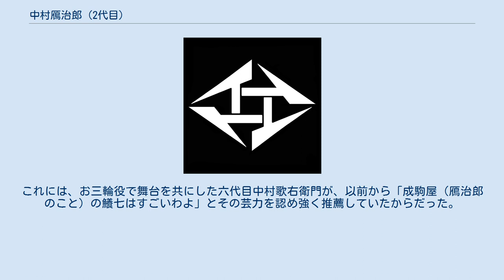中村鴈治郎 (2代目)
二代目 中村鴈治郎（なかむら がんじろう、1902年（明治35年）2月17日 - 1983年（昭和58年）4月13日）は、日本の歌舞伎役者。
屋号は成駒屋、定紋はイ菱。
本名は林 好雄（はやし よしお）。
 上方歌舞伎の伝統を継承し、立役から女形まで幅広い芸域を誇ったが、特に父・初代鴈治郎譲りの二枚目役においてその本領を発揮した。
 大阪生まれ。
初代中村鴈治郎の二男。
1906年（明治39年）、京都南座で初舞台。
1909年（明治42年）、初代中村扇雀に改名。
幼少期は子供芝居で、やや長じては青年劇中村扇雀一座の座頭として活躍する。
1924年（大正13年）に大歌舞伎に復帰し、以後初代鴈治郎・二代目實川延若・十二代目片岡仁左衛門などのもとで修行。
当時は主に女形を務めた。
 1935年（昭和10年）初代鴈治郎が死去。
このころから若手の有望株と目され、1941年（昭和16年）には四代目中村翫雀を、また1947年（昭和22年）には二代目中村鴈治郎を襲名した。
1952年（昭和27年）には宇野信夫の脚本により近松門左衛門の『曾根崎心中』を復活上演、以後生涯の当たり役となった。
しかしこの頃になると上方歌舞伎の凋落がいちじるしく、鴈治郎自身も周囲の期待の重圧に自身の芸が伸び悩む。
また三代目市川壽海を主とする興行方針をめぐる松竹との軋轢、さらには長男二代目中村扇雀の松竹離脱もあって居場所を失う形となり、1955年（昭和30年）に松竹を離脱した。
大名跡である鴈治郎・扇雀親子の松竹離脱は、混乱と凋落の真っ只中にあった当時の上方歌舞伎にさらなる追い打ちを掛ける事になった。
 以後は扇雀と共に映画やテレビへ活躍の場を移し、それから約10年の間、映画・ドラマ俳優としての活動が主となる。
とりわけ映画では大映を中心に目覚しい活躍を見せた。
当時の主な出演作には『炎上』『鍵』（市川崑監督）、『浮草』『小早川家の秋』（小津安二郎監督）、『どん底』（黒澤明監督）、『雁の寺』（川島雄三監督）などが挙げられる。
 映画出演の傍ら、1958年（昭和33年）からは十三代目片岡仁左衛門らとともに歌舞伎の自主公演「七人の会」にも出演したが、歌舞伎公演が激減していた当時の上方にはもはや活躍の場は無いも同然で、上方を離れ東京歌舞伎と一座することが多くなる。
その間に映画出演などで芸の力が付いた事でようやくスランプを脱すると、上方和事の真髄とも言う芸を見せて高く評価された。
主な顕彰歴は、1967年（昭和42年）人間国宝、1968年（昭和43年）紫綬褒章、1969年（昭和44年）NHK放送文化賞、1970年（昭和45年）日本芸術院賞、1972年（昭和47年）日本芸術院会員、1974年（昭和49年）勲三等瑞宝章、1980年（昭和55年）文化功労者。
 1983年（昭和58年）4月13日死去、正四位勲二等瑞宝章が追贈された。
 義父に落語家の笑福亭圓歌、兄に二代目林又一郎、妹に長谷川一夫に嫁した林たみ、四代目中村富十郎に嫁した女優の中村芳子など。
長男は四代目坂田藤十郎（妻は元参議院議員の扇千景）、長女は女優の中村玉緒。
娘婿は俳優の勝新太郎（玉緒の夫）。
甥は林敏夫（又一郎の長男、第二次世界大戦で戦死）・俳優の林成年（たみの息子）。
姪は俳優の長谷川季子（たみの娘）。
大甥は俳優の林与一（又一郎の孫）。
孫に四代目中村鴈治郎・三代目中村扇雀・奥村真粧美・鴈龍。
曾孫に中村壱太郎・中村虎之介。
 娘婿・勝新太郎の実兄は同じく俳優の若山富三郎で、若山の長男、すなわち勝の甥である若山騎一郎の元妻は上原謙の長女仁美凌（上原の後妻大林雅美との間に生まれた子で、加山雄三の異母妹）。
上原の前妻で加山の生母である小桜葉子は明治の元勲岩倉具視の曾孫（岩倉具定公爵の五男・岩倉具顕の娘）。
小桜の伯母は依仁親王妃周子（伏見宮邦家親王の第17王子である東伏見宮依仁親王の妃）であるため、林家は奥村家・池端家・岩倉家・東伏見家・久邇家を通し、一時期天皇家の縁戚となった。
 立役、女形、敵役、老役とあらゆる役種をこなしたが、本領は父・初代鴈治郎ゆずりの二枚目と二代目延若の影響を受けたつっころばしなどの上方和事にある。
上方歌舞伎の伝統にのっとって、型を意識しない写実的な芸風が特徴で、身ごなしや風情に独特の艶のある役者だった。
歌舞伎以外...